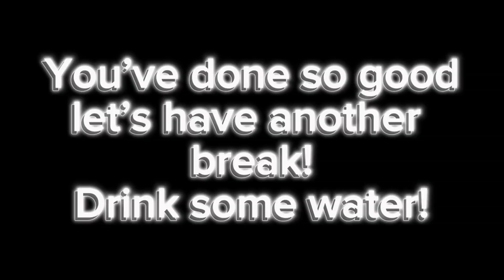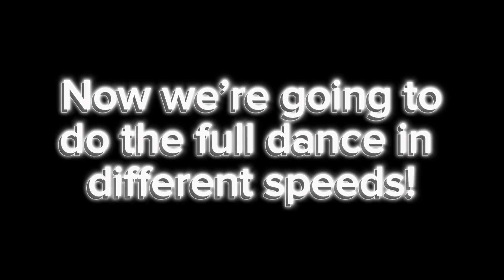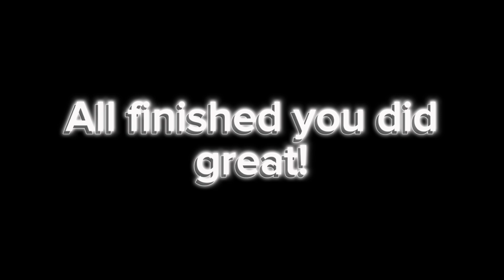Mirrored dance tutorial || 2ne1 mashup babymonster || gngeditsgeorg1a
Mirrored dance tutorial for 2ne1 mashup by babymonster
LAST EVALUATION!
2023
Breaks while learning the dance to drink some water!!

“•* made by Megan
Gngeditsgeorg1a _•

15 minutes easy tutorial
“I am the best” origional song by 2ne1 made by Yg entertainment!!

No copyright

Enjoy! And watch some more of my babymonster and blackpink dance tutorials and recommend more K-pop dances for me to make in the comments!

Ginny and Georgia content coming soon!